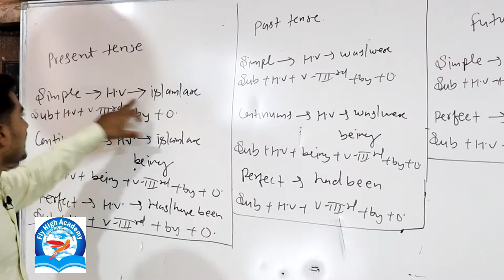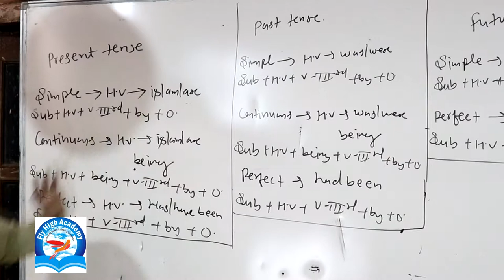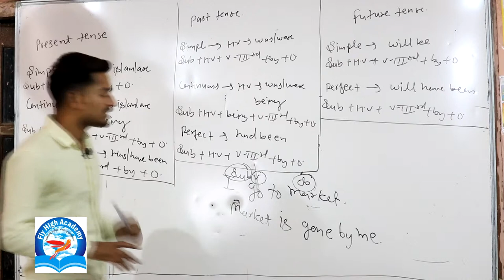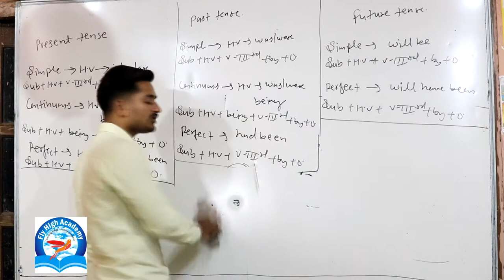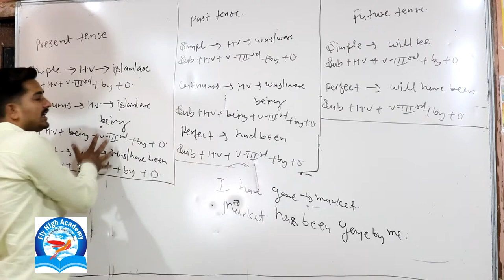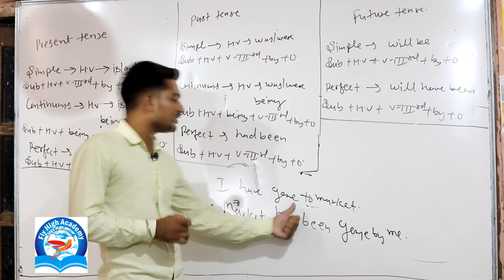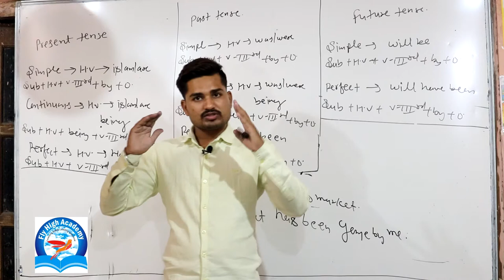VOICE IN 5 MINUTES || ACTIVE - PASSIVE VOICE || VOICE TRICK || PUSHPENDRA DHAKAD || FLY HIGH ACADEMY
Spoken English